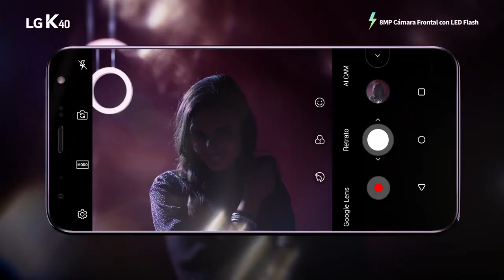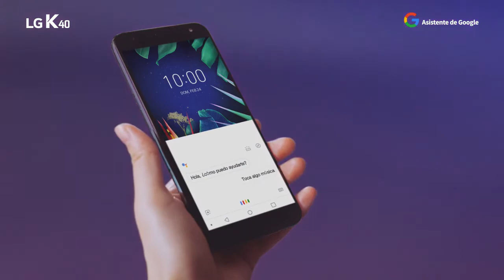Celular LG K40 Azul Militar Standard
Encuentra aquí las características y funcionalidades del espectacular celular LG.